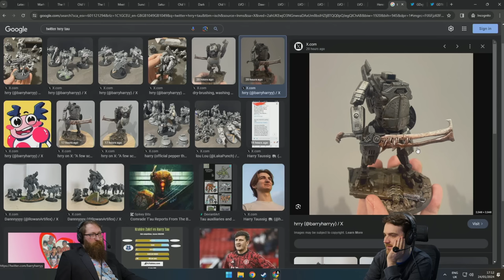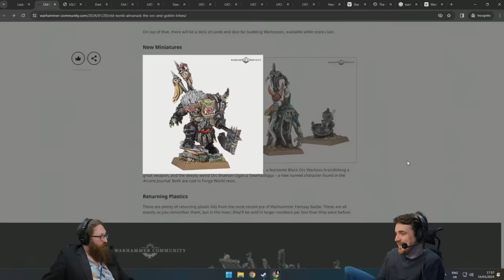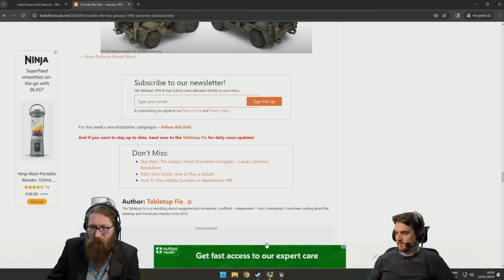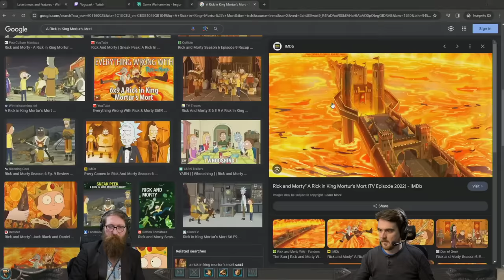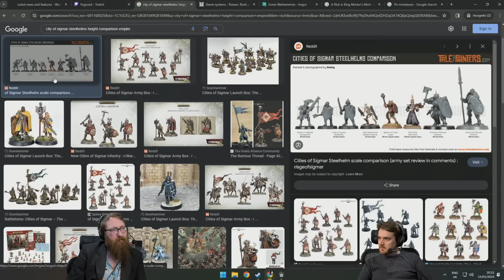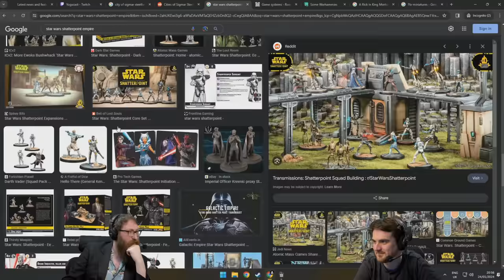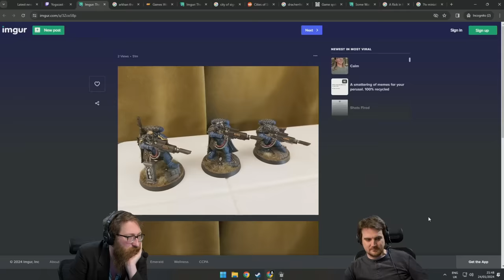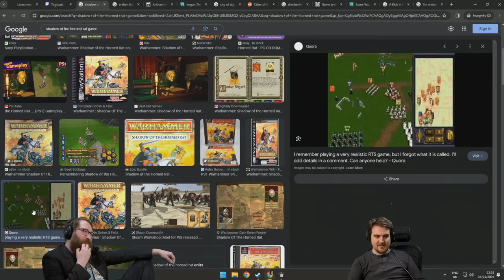BIG TOM! Tinny Ben! |TOTAL WARHAMMIES | w/ Tom & Ben | (24/01/2024)